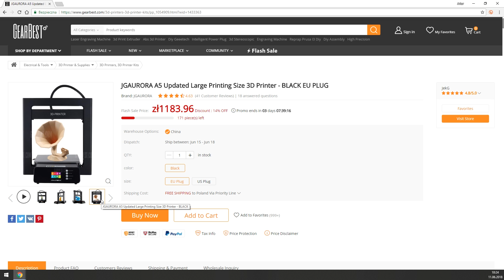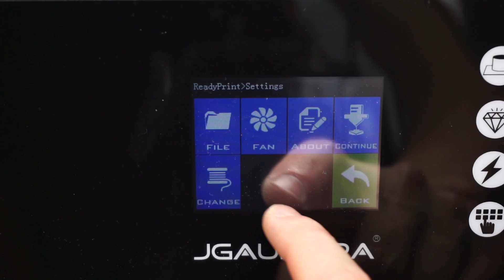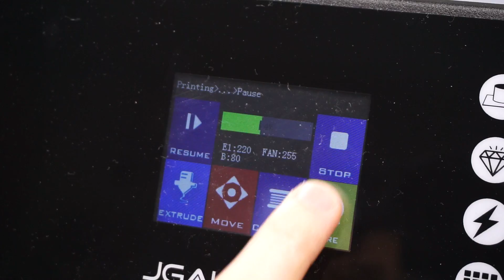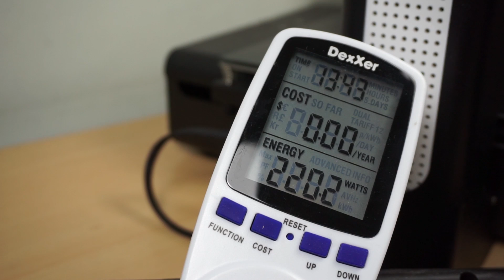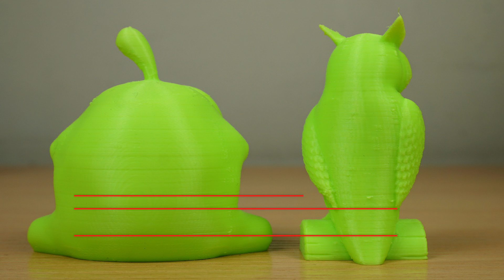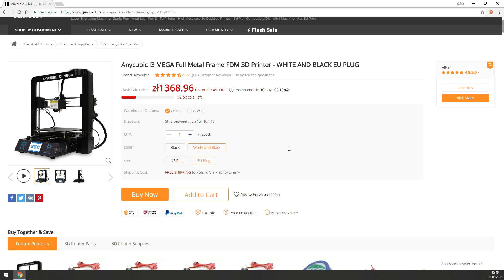Zmarnowany Potencjał - JGAURORA A5 - DrukArtki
Oto jest test NĘDZNEJ drukarki 3D - JGAURORA A5!

Ustawienia:
Akceleracja drukowania: 500 mm/s^2
Akceleracja retrakcji: 2000 mm/s^2
Prędkość retrakcji: 80 mm/s
Dystans retrakcji: 6.5 mm
Coasting: 0.05 mm
(Problemy z ekstruderem występowały już przed tymi zmianami)